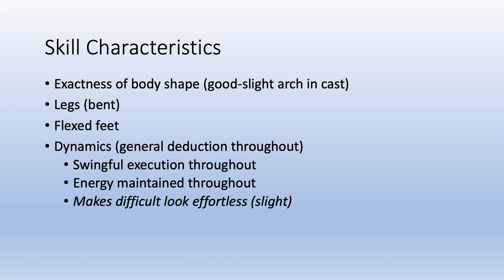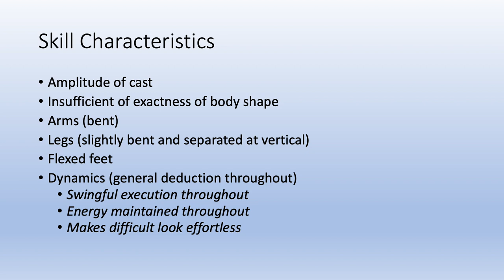2 201 Cast handstand BARS